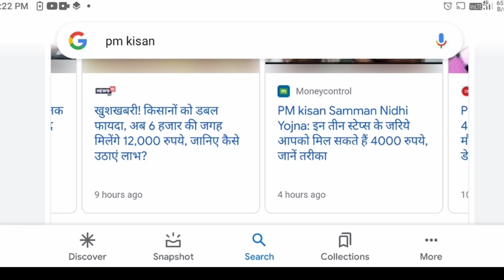pm kisan samman nidhi yojana online | किसानों को अब मिलेंगे सालाना 4हजार रुपये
pm kisan yojna online, pm kisan yojna 2020, sarkari yojna, pm kisan samman nidhi yojana online | pm kisan yojana new update | pm kisan yojana news